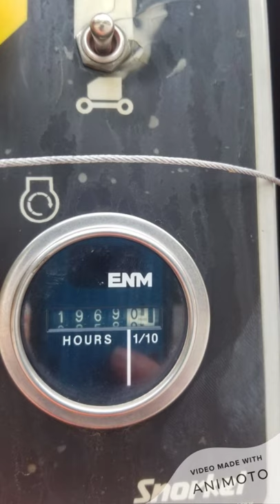'07 Snorkel TB126J Telescopic Boom Lift For Sale at Jaw Sales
2007 Snorkel TB126J Telescopic Boom Lift

$36000 OR BEST REASONABLE OFFER

Cummins diesel engine, 1900 hours, 360° continuous turntable rotation, Fixed front axle, Hydraulic extended rear axles w/ boom interlocks, Four wheel drive, Foam filled lug tires.
Max. platform height 126 ft
Max. horizontal reach 62 ft 11 in
Platform size 8 ft x 3 ft
Overall width 8 ft 6 in
Stowed height 10 ft 5 in
Ground clearance 13 in
Platform capacity (SWL) 500 lbs